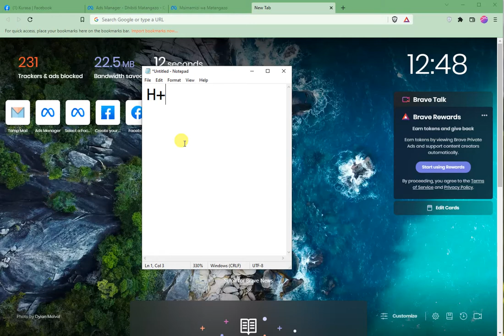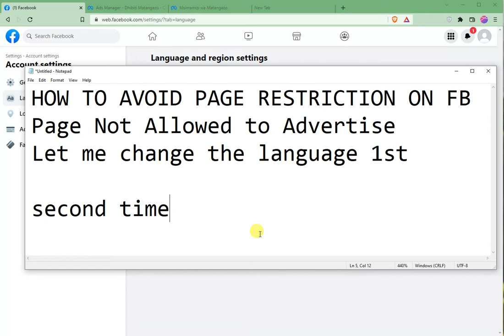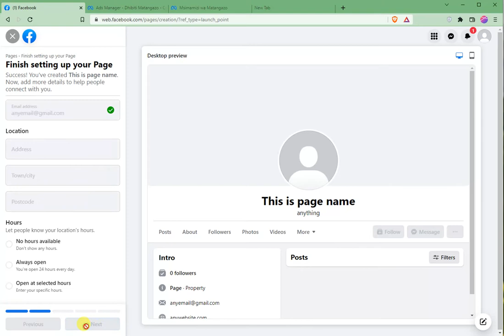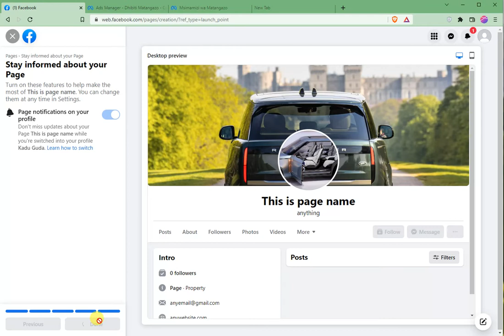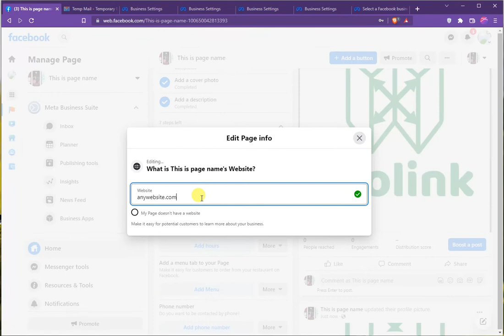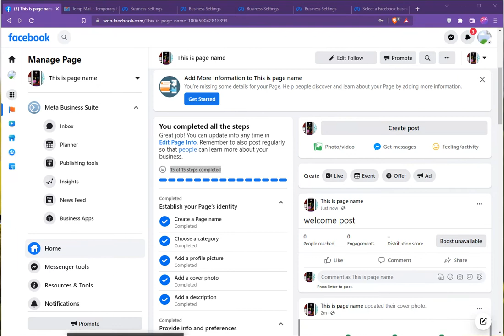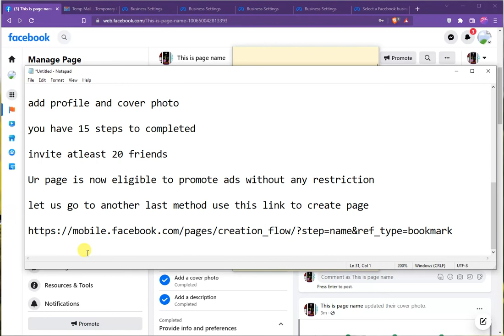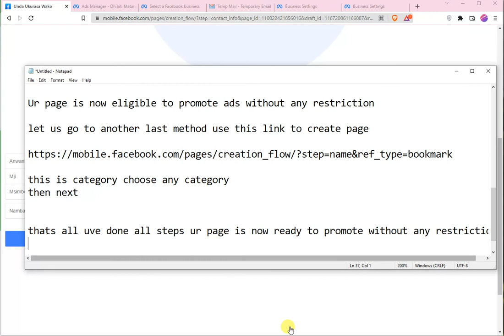Page Not Allowed to Advertise/ Use this link to Avoid Page Restriction / New Trick/ Run Ads